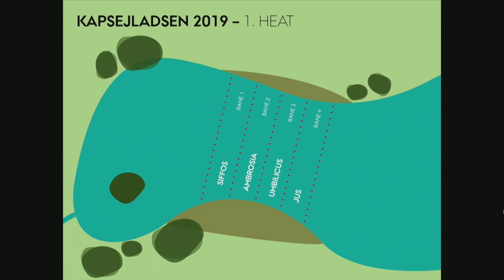Kapsejladsen 2019: Heat 1